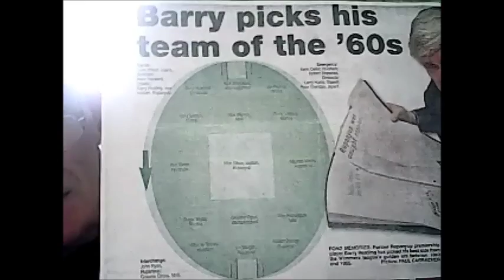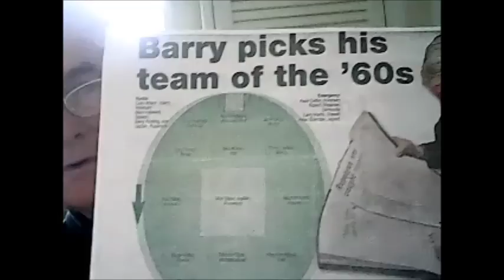mt eliza cuts pines to pieces